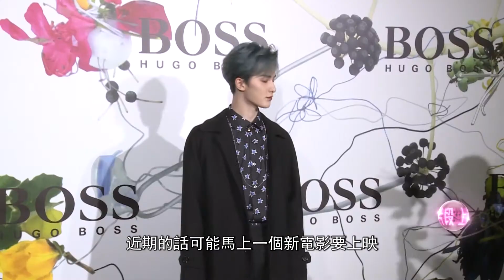李易峰分享打扮心得 朱正廷預告《急先鋒》上映｜李易峰｜朱正廷｜王霏霏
李易峰出席時尚活動，與朱正廷、王霏霏分享打扮心得，朱正廷又預告新戲《急先鋒》上映